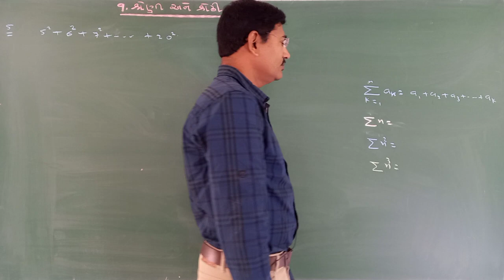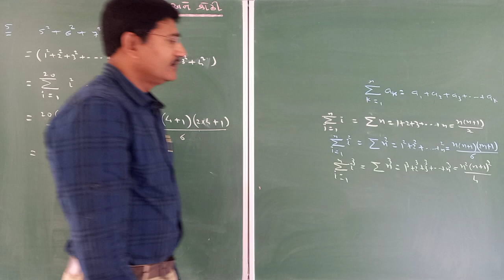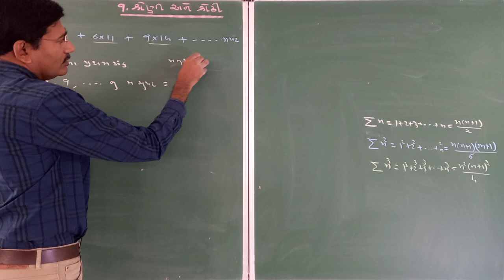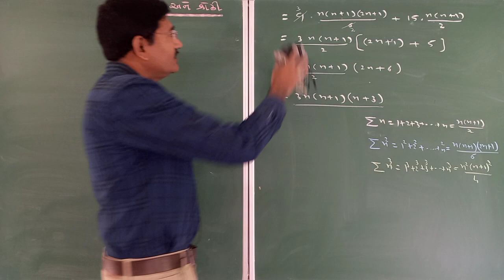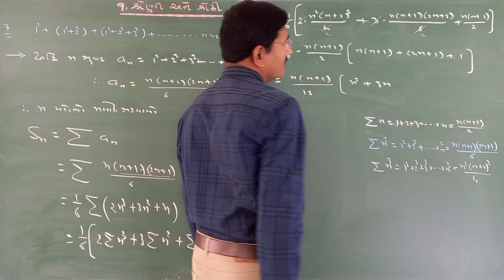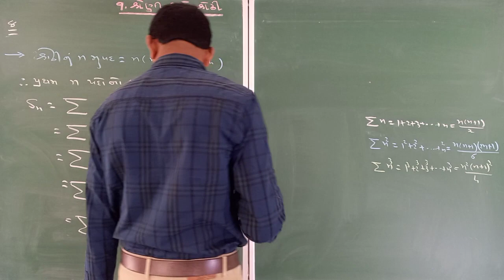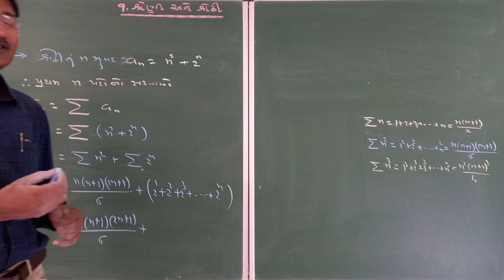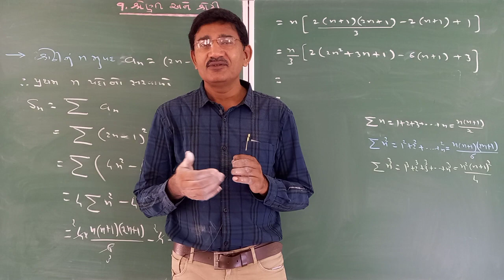CREATIVE MATHS Std 11 Ch 9 L 14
By Kyada sir